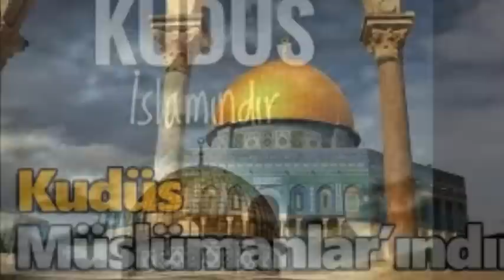Murat Anlar -MESCİD-İ AKSA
MESCİD-İ AKSA 2017
SÖZ : CENGİZ NUMANOĞLU
BESTE : MURAT ANLAR
ARENJE : ÇILGIN CEMAL